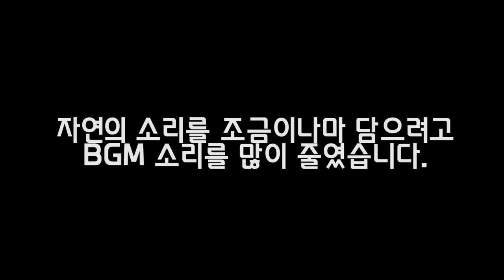야밤에 혼자서 사슴벌레 채집하러 갔는데?? 와~ 대박!!!! [정브르]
야밤 채집은 정말 위험합니다. 혹시나 위험한 상황이 올수도 있기 때문입니다. 특히 독충이나 독사는 굉장히 위험하고 넘어져서 다리를 삐긋하거나 그럴수 있기 때문에 혼자서는 채집을 금합니다.

후레쉬와 구급약 그리고 물은 항상 챙기시고
길을 잃어버리는것 까지 고려해서 준비를 철저히 하셨으면 좋겠습니다.

이번 영상은 제가 많이 갔던곳 이기 때문에 길을 훤히 알고 있습니다. 그렇기 때문에 혼자서 천천히 채집을 하였어요!